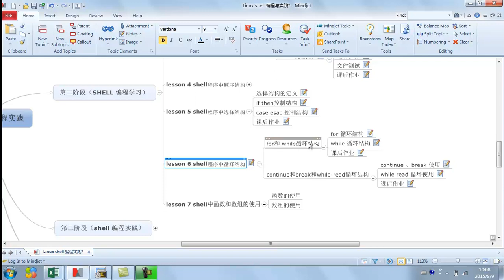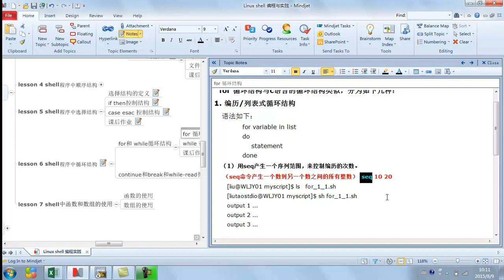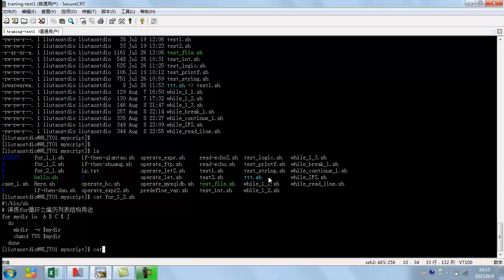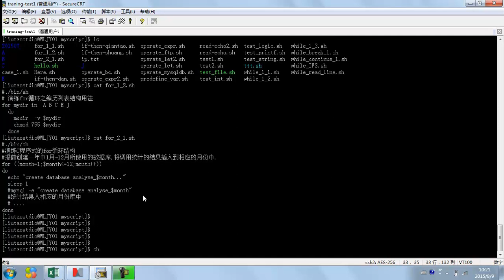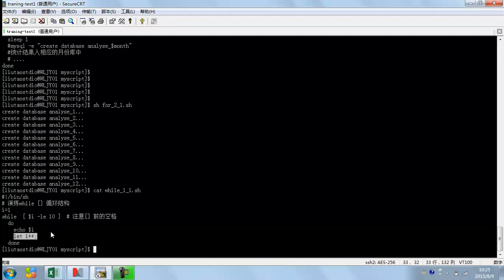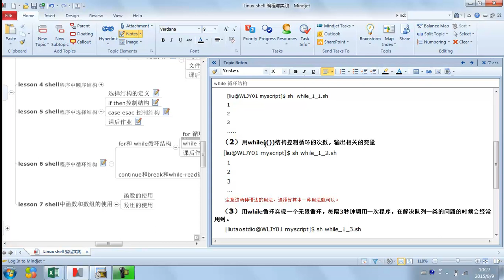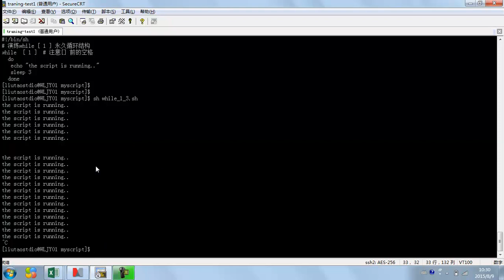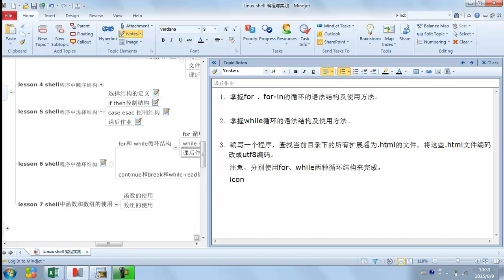Linux SHELL编程与实践7 for while循环